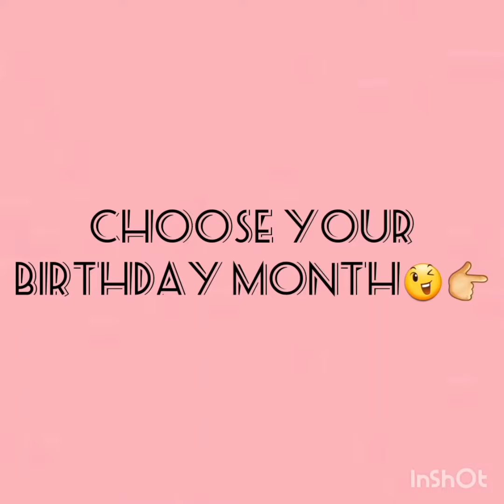Choose your dress according to your birthday month😄😄